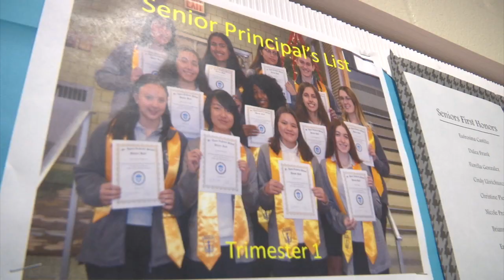Dream Scholarship to Dream University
Living the dream of Dr. Martin Luther King Jr. is at the heart of a scholars program at New York University. A  future graduate of a Queens Catholic High School has been selected for membership, based on her grades and her commitment to further the King legacy. Currents News, Michelle Powers, has the story.